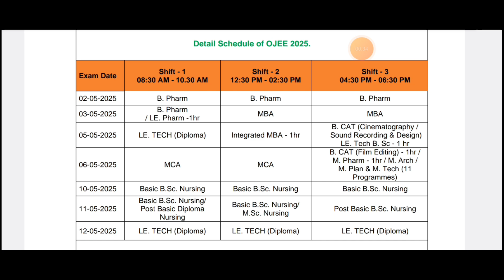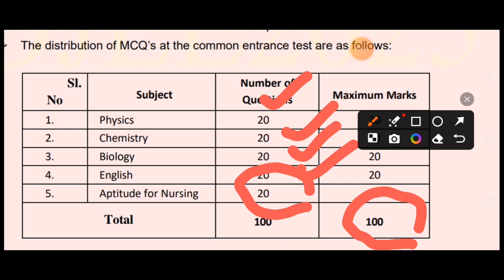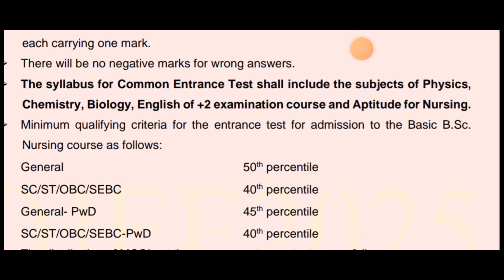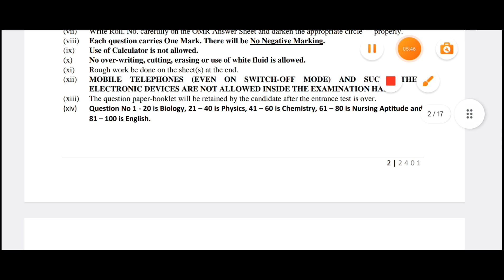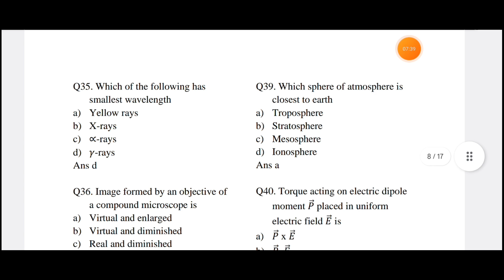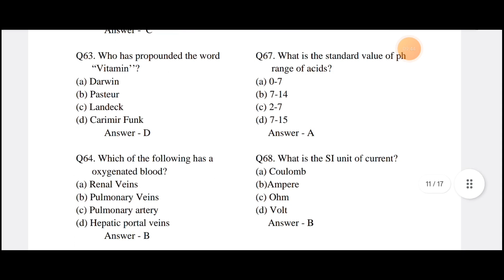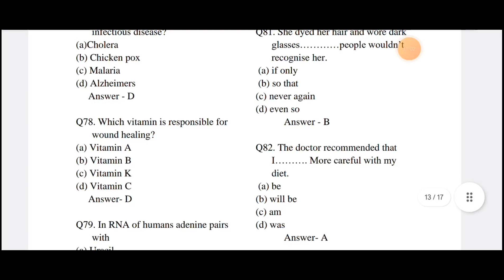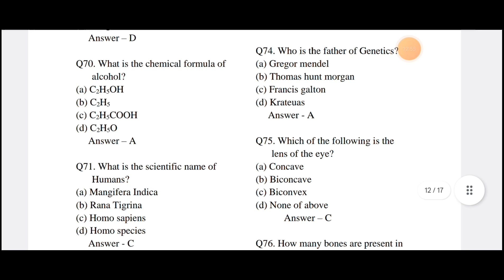OJEE 2025 | SAMPLE QUESTION PAPER OF BASIC B.SC NURSING